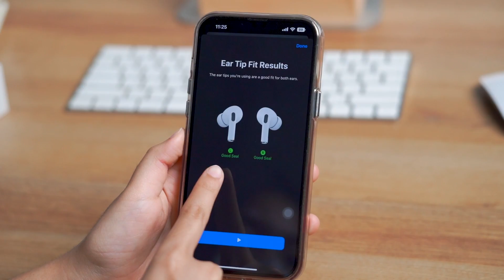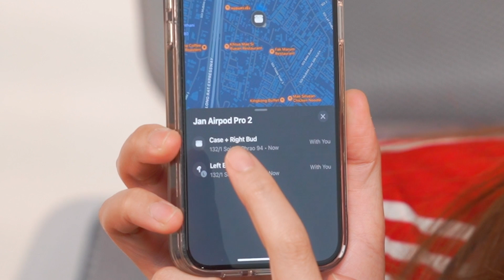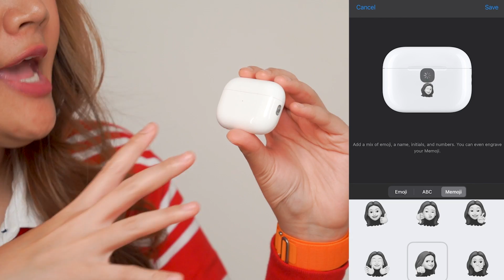พรีวิว AirPods Pro 2 เสียงดีจริงเหมือนที่เขาบอกไหม? l Ceemeagain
แกะกล่องพรีวิวหูฟังไร้สาย ที่เขาว่าที่ดีที่สุดในโลกตอนนี้กับ AirPod Pro 2
อัปเกรดกันใหม่เอี่ยมทั้งดีไซน์และภายใน เริ่มจากตัวเคส มีลำโพงไว้ค้นหาตัวเองแล้วนะด้วยชิป U1 แถมด้านข้างเคสมีห่วงสำหรับคล้องสายถือพกพาได้ด้วยนะ
ภายในมาพร้อมชิป H2 ตัดเสียงรบกวนได้ดีขึ้นถึง 48,000 ครั้ง/วินาที เงียบขึ้น ฟังได้อรรถรสยิ่งขึ้น เซนเซอร์การตรวจจับการใส่แม่นยำมากขึ้น 🥰

ฝากติดตามดูคลิปรีวิวเต็มด้วยนะ อยากให้ทดลองอะไรบอกมาได้เลย!